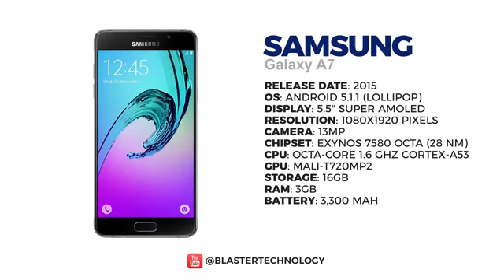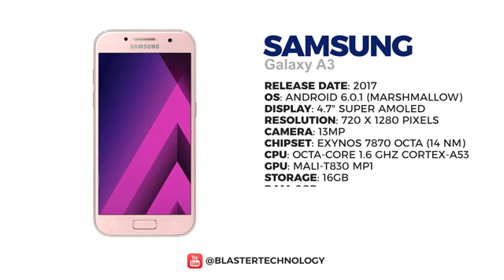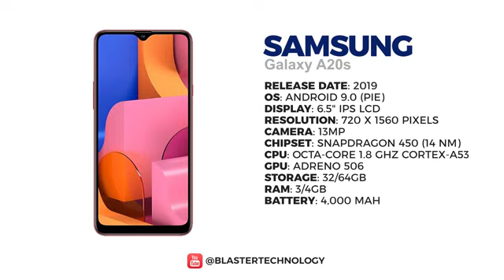Samsung Galaxy A Series Evolution 2014-2021